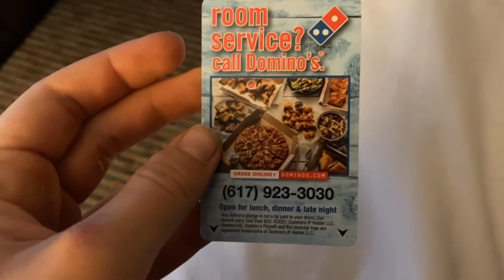SJUWR Head of the Charles 2021 Vlog: A Series of Strange Events